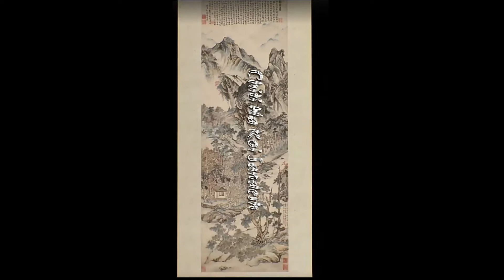Chiti Na Koi Sandesh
Chithhi na koyi sandesh...
Ho... Chithhi na koi sandesh
Jaane woh kaun sa desh jaha tum chale gaye
Jaha tum chale gaye
Is dil pe laga ke thhes jaane woh kaun sa desh

Ek aah bhari hogi hamne na suni hogi
Jaate jaate tumne awaaz to di hogi
Har waqt yehi hai gham, us waqt kaha the hum
Kaha tum chale gaye
Chithhi na koi sandesh jaane woh kaun sa desh
Jaha tum chale gaye jaha tum chale gaye

Har cheez pe ashkon se likha hai tumhaara naam
Ye raste ghar galiyaan tumhe kar na sake salaam
Hai dil mein reh gayi baat, jaldi se chhuda kar haath
Jahan tum chale gaye...

Ab yaadon ke kaante is dil mein chubhte hain
Na dard thhaherta hai na aanson rukte hain
Tumhe dhhundhh raha hai pyaar, hum kaise karein iqraar
Ho kahan tum chale gaye... (3)